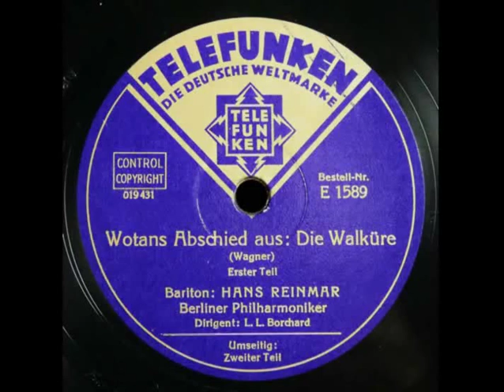Wagner - Die Walküre: Wotan's Farewell - Hans Reinmar (1933)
Hans Reinmar sings Wotans Abschied ("Leb wohl, du kühnes, herrliches Kind" from Wagner's Walküre. The orchestra is conducted by L. Borchard.